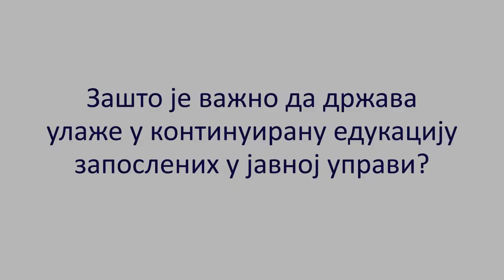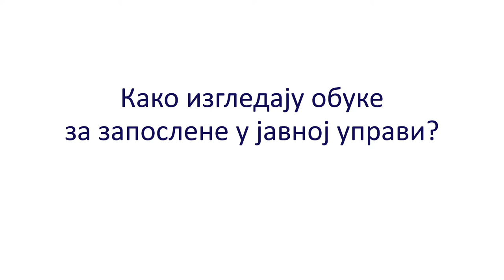KONTINUIRANA EDUKACIJA ZAPOSLENIH U JAVNOJ UPRAVI 28072020